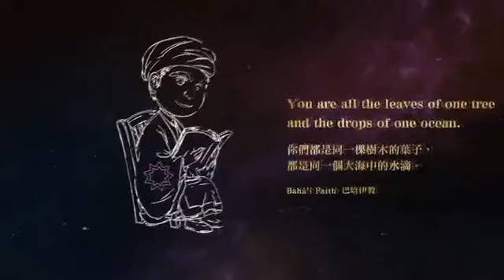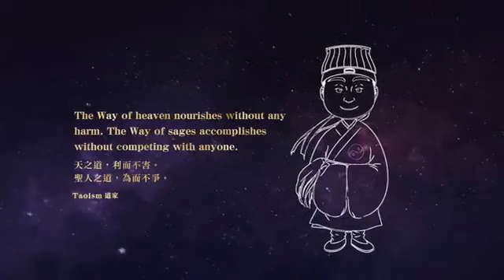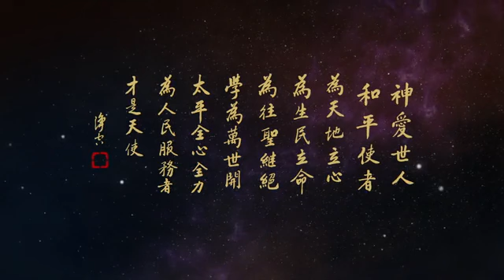淨空老法師:學習《神愛世人》（第四集） {宗教經典*鏈接文稿覩版}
-開示--地區開示..{聯合國教科文組織淨空之友社第一次講演}...
~日期：2018/8/30，（共五集）地點講於:英國威爾士三一聖大衛大學．蘭彼得校區

"學習《神愛世人》（第四集）"
{以下*有文字稿~細讀先覩版鏈接網}：~